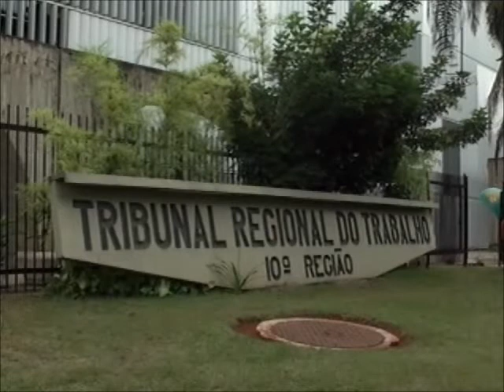Furto objetos (19/07/13)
Em Brasília (DF), o TRT da 10ª Região condenou duas empresas por espalharem a notícia de que uma servente teria furtado objetos pessoais dos clientes. A academia Bodytech e a House Administração Condominial Ltda não quiseram se manifestar sobre o caso e não informaram se vão recorrer da decisão.